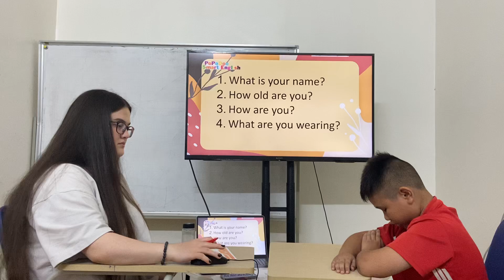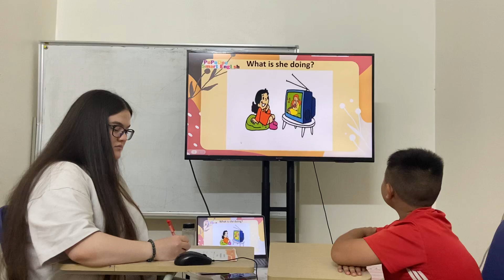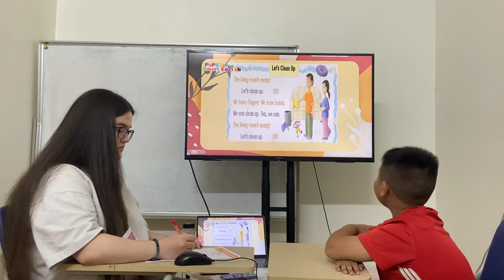Everybody Up's2-Test3-Unit5+6-Adam-Trường Sơn